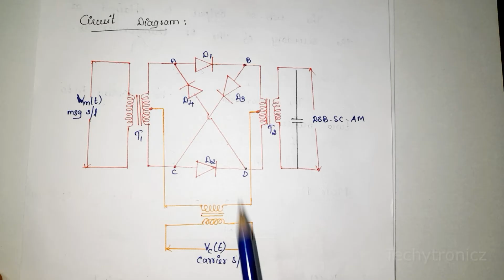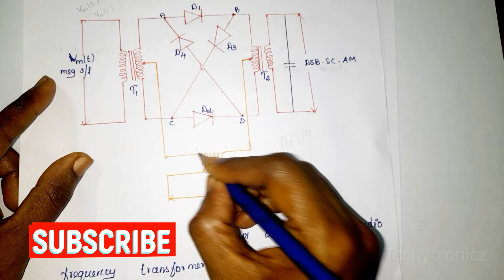Ring modulator DSB SC AM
Ring modulator DSB SC AM in Tamil

Amplitude modulation
Generation of AM

Communication Systems

ECE